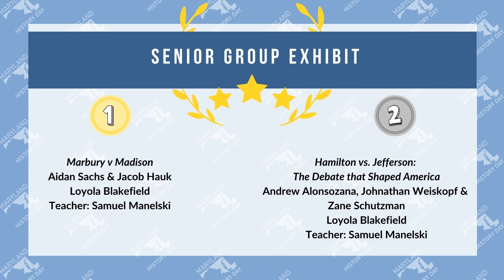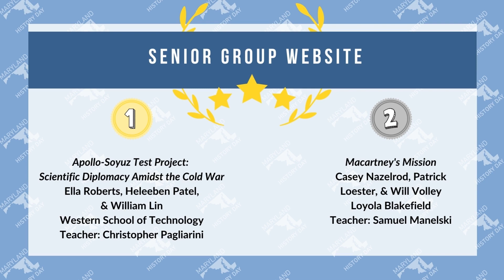2022 Baltimore County History Day Award Ceremony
Tune in at 12 p.m. on February 19th to celebrate students who participated in the 2022 Baltimore County History Day Contest. Congratulations to all the students, teachers, parents, and judges who helped make this possible.

All students will receive further information on accessing their evaluations next week, and State Qualifiers will receive instructions on registration. For information about the State contest, please